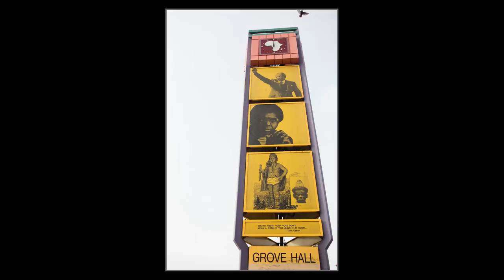The Mattapan Series: The Blue Hill Artery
The Mattapan Series: The Blue Hill Artery was the final project I worked during the 2014 fall semester. As someone who has always been interested in street photography, the goal of the project was to document life on the streets of Blue Hill Avenue, a four-mile nerve that stretches through Roxbury, Dorchester and Mattapan.
I specifically focused on the part of the street that runs through Mattapan, which is home to churches of many denominations, local businesses which consisted of visibly higher number of barber shops and hair and nail salons, family-owned restaurants and eateries of many ethnic origins, laundries and auto-shops along with vibrant-colored homes.
The area consists of many houses and businesses because of which the human traffic passing through  Blue Hill Avenue remains constant; and having heard from many locals in the greater Boston area about the higher crime rate in and around Mattapan/Dorchester neighborhoods, I wanted to explore the everyday lives of the people who live or work or commute in that section of the city because I wanted to gain a deeper understanding of what makes this place so unique and significantly different from the city of Boston even though these neighborhoods are merely five to seven miles outside of Boston.